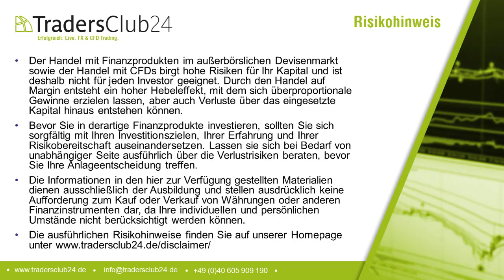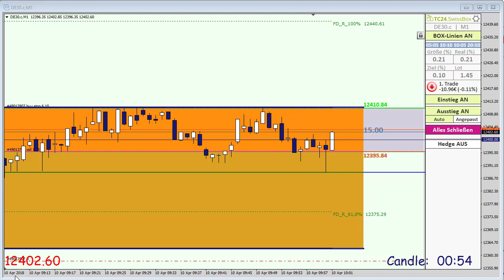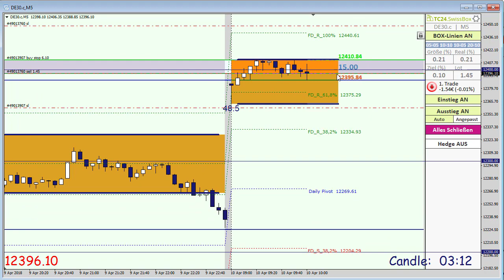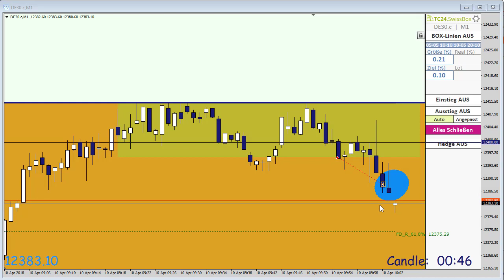TradersClub24 Dax Open Range Breakout Live Trade am 10.04.2018 (Daytrading / Forex)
Carlos Martins vom TradersClub24 handelt täglich die Markteröffnung im Dax mit der SwissBox-Strategie (Open Range Breakout). Kontaktieren Sie uns für ein Gastzugang zum TC24 Live-Tradingraum